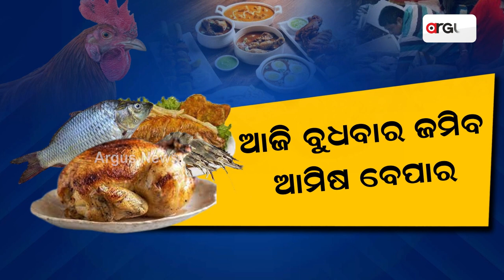Nonveg Markets Witness A Thick Rush Today For Chhadakhai Celebration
ଜମୁଛି ଆମିଷ ବଜାରରେ ଭିଡ || Kartika Purnima || Chhadakhai || Fish Market || Odia News